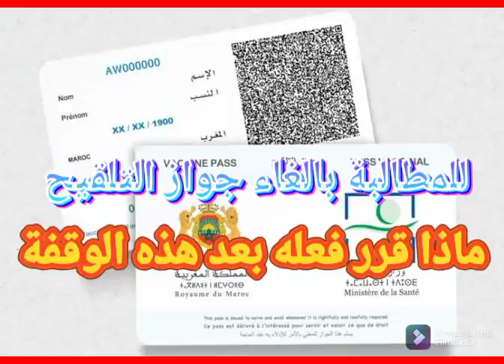المغاربة و القرار الذي لجؤوا اليه لإلغاء جواز التلقيح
مباشرة المغاربة يحتجون حول قرار فرض الجواز
هذا ما قاموا جمعيات حقوق الإنسان بفعله بعد الاحتجات
احتجاج المغاربة في الرباط و المطالبة بالغاء الجواز
المطالبة بالغاء جواز التلقيح
غضب المغاربة حول فرض جواز التلقيح
إجبارية التلقيح
ما هي الأماكن العمومية التي فرض فيها جواز التلقيح
ما هي الفضاءات التي فرض فيها جواز التلقيح
أخبار كورونا اليوم
أعراض التلقيح
وزارة الصحة تؤكد على ضرورة التلقيح
فرض جواز التلقيح رسميا من وزارة الصحة
ايت الطالب يفرض جواز التلقيح لدخول الأماكن العمومية
حقيقة إجبارية التلقيح ضد فيروس كورونا
فرض غرامة بقيمة 1200 درهم على غير الملقحين
هل صحيح تم فرض غرامة مالية على غير الملقحين
حقيقة التلقيح إجباري بالمغرب
اضرار التلقيح
نتائج التلقيح
أخبار اليوم الاحد
أخبار المغرب اليوم الاحد
عاجل بالفيديو الثلاميذ الذي اصيب بالشلل بعد التلقيح
أخبار كورونا بالمغرب
الحالة الوبائية بالمغرب
شاهد الفيديو
صادم جدا
مضاعفات خطيرة يصاب بها التلميذ
مضاعفات الجرعة الثانية
الثلاميذ الذي اصيب بشلل نصفي بسبب الجرعة الثانية
شاهد الفيديو الثلاميذ الذي اصيب بأعراض خطيرة بسبب الجرعة الثانية
أخبار عاجلة
اول مره يتم تسريع في تنفيذ البرنامج الحكومي
اليوم تمت الموافقة على البرنامج الحكومي الجديد
اخنوش اليوم في البرلمان
اخنوش يقرر اليوم
التصويت للبرنامج الحكومي
البرلمان اليوم
قرارات الحكومة الجديدة
برنامج اخنوش
خطاب اخنوش اليوم
خطاب اخنوش في البرلمان
قرار شكيب بن موسى وزير التعليم اليوم
تصريح شكيب بن موسى وزير التعليم اليوم
مولاي حفيظ العلمي في حفل تسلم الوزارة للوزير الجديد
بكاء السيد مولاي حفيظ العلمي في حفل تسليم الوزارة للوزراء الجدد
لماذا غاب السيد وزير الاقتصاد مولاي حفيظ العلمي عن الوزارة الجديدة
حقيقة عدم تواجد مولاي حفيظ العلمي في الوزارة الجديدة
حكومة اخنوش الجديدة
بكاء الوزير مولاي حفيظ العلمي مباشرة
خطاب وزير التعليم اليوم شكيب بن موسى
وزير التعليم اليوم شكيب بن موسى
قرار وزير التعليم الجديد شكيب بن موسى
قرار مفرح للمغاربة
الديوان الملكي اليوم
الإعلان الرسمي عن
 الوزراء اليوم
أخبار الحكومة اليوم
اللائحة الرسمية للوزراء بالمغرب لحكومة اخنوش
اللائحة الرسمية للتشكيلة الحكومة المغربية
الإعلان الرسمي عن لائحة الوزراء
اعلان الديوان الملكي عن تشكيلة الحكومة الجديدة بالمغرب
تشكيلة حكومة أخنوش اليوم
اللائحة الرسمية للتشكيلة حكومة اخنوش الجديدة اليوم

نمط التعليم بالتناوب
أساتذة يحتجون بسبب الاختلالات التي  شابت الدخول المدرسي الحالي بسبب اكتظاظ الأقسام الذي تجاوز الحد المسموح به قانونيا
اعتماد التعليم بالتناوب في بعض المؤسسات
أخبار وزارة التربية و التعليم اليوم
تصريح الوزارة اليوم
وزارة التربية الوطنية و التكوين المهني والتعليم العالي و البحث العلمي اليوم
أخبار وزارة التربية الوطنية و التكوين المهني والتعليم العالي و البحث العلمي اليوم
قرارات وزارة التربية الوطنية و التكوين المهني والتعليم العالي و البحث العلمي اليوم
منحة تيسير
دفعة منحة تيسير الاول
شروط الاستفادة من منحة تيسير 2021 /2022
مذكرة وزارية تهم الاباء و أولياء الأمور
مذكرة وزارية حول جمعية الاباء
الحكومة اليوم
أخبار الظهيرة اليوم 6 أكتوبر
قرار مفاجئ
قرار الحكومة اليوم
تلقيح الجرعة الثالثة اليوم
أخبار يوم الاربعاء

الحكومة_المغربية اليوم#خبر يهم جميع المغاربة و خصوصا هذه الفئات

التلقيح بالمغرب
جواز التلقيح بالمغرب
عمليات التلقيح بالمغرب
تطعيم الجرعة الثالثة
الفئات التي ستستفيذ من الجرعة الثالثة
هل تم تفعيل الجرعة الثالثة بالمغرب
تفعيل الجرعة الثالثة بالمغرب
التلقيح بالمغرب
قرار تفعيل الجرعة الثالثة بالمغرب
بعض الفيديوهات الموجودة في القناة
لائحة الوزراء الجديدة
تشكيل الحكومة الجديدة
حكومة اخنوش
وزراء حكومة اخنوش
الإعلان عن الوزراء الجدد بحكومة اخنوش
تشكيلة وزراء المغرب 2021 /2022
قرار اخنوش اليوم
عاجل اخنوش يقرر رفع الحظر الليلي
رفع الحظر الليلي إلى غاية الحادية عشر ليلا
فتح الحمامات
فتح المحلات و المقاهي إلى غاية ١١ ليلا
الحكومة تعلن عن إغلاق المحلات و المقاهي و الملاهي مع الحادية عشرة ليلا
تغيير في ساعة الحضر الليلي
لائحة الوزراء الجدد بالمغرب لحكومة 2021 /2022
 الائحة الجديدة لوزراء الحكومة الجديدة حكومة اخنوش
تشكيل الحكومة المغربية 2021
تشكيلة حكومة اخنوش
حكومة اخنوش الجديدة
الوزراء الجدد بحكومة اخنوش
حكومة اخنوش اليوم
الوزارة المغربية الجديدة
الوزراء الجدد بالمغرب
القرار الجديد لوزارة